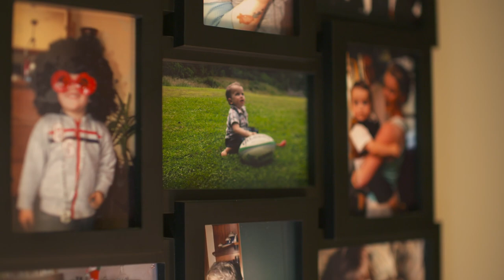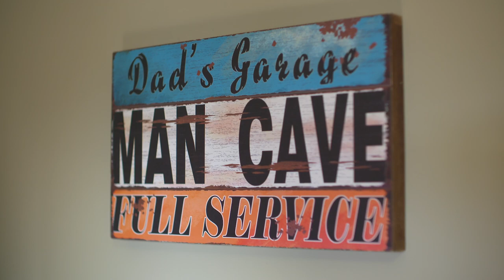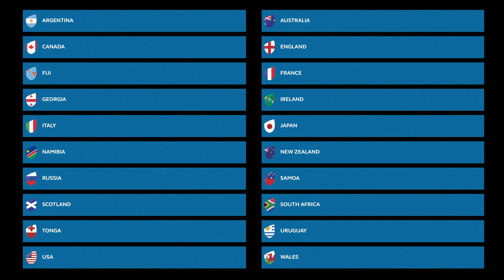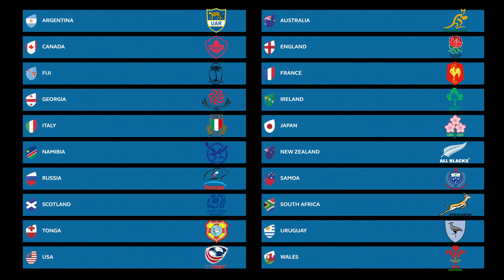Episode FIVE - Small Blacks TV 2019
In this episode, our RISING STAR is Liam McGettigan!
SBW gives us insight into finding the right step for YOU, and tries to offload a drink bottle...because WHY NOT?!
Kieran Read challenges you to a RWC quiz, while Kendra and Marcelle show us the correct way to tackle!
Don't forget to catch up on the rugby news around the world, with Nua news. And William learns a lesson on MANNERS!